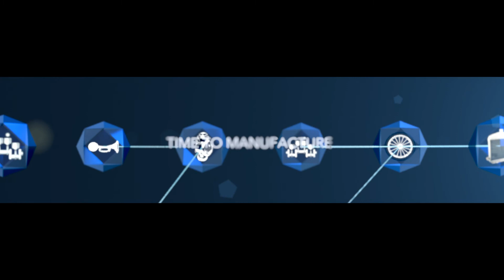Tap the Full Potential of Your Data with SAS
SAS Forum Nederland 2015
Een spectaculaire visuele reis door de explosie van data en de waarde die SAS toevoegt om strategische waarde uit deze data te halen.